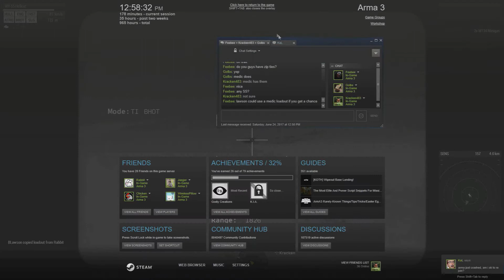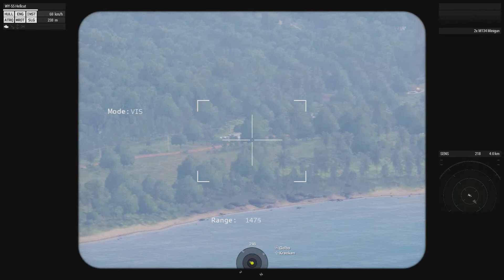Operation Toll Bridge - (Arma 3 Co-Op)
Taken from Our Joint Op with Tactics NA. We are piloting the Wildcat, and she lives up to her name and them some. Id call this a good example of CAS procedures and Weapons delivery. If you like this and want to know more about us, visit us